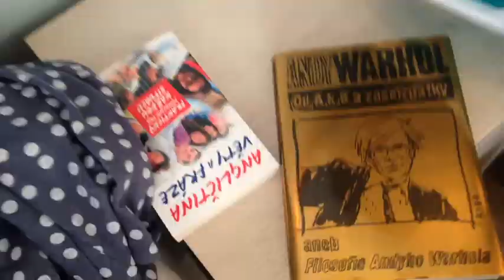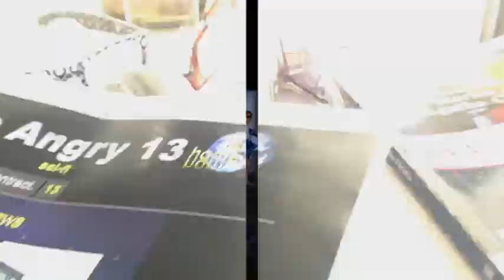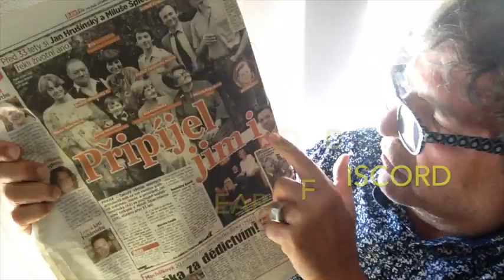Apple or pear of discord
A čo na to Karel Boh?